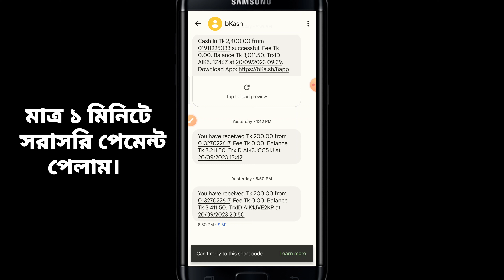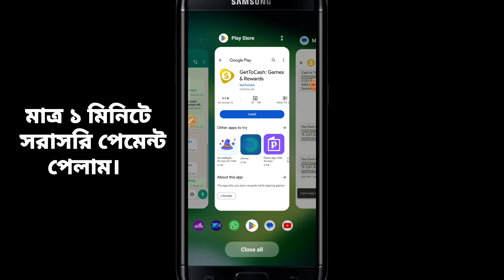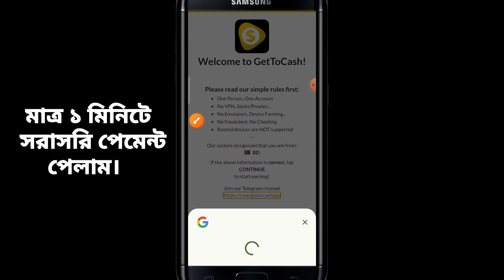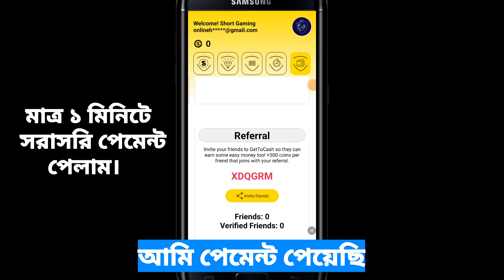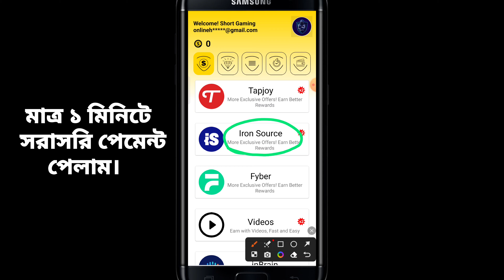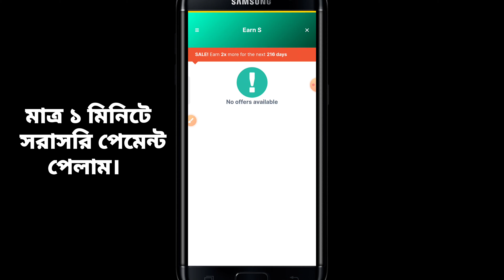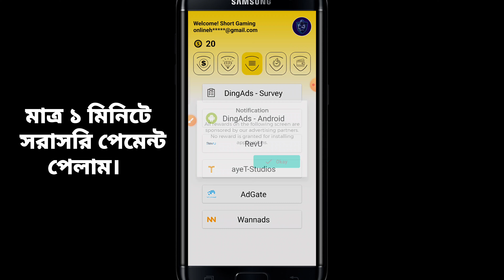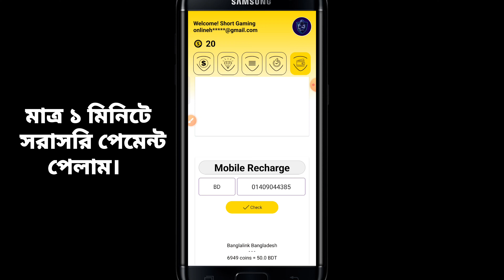300 টাকা বিকাশে !! online income bd payment bkash | add dekhe taka income 2023 | online jobs at home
300 টাকা বিকাশে !! online income bd payment bkash 2023 | add dekhe taka income | online jobs at home

২০০ টাকা ফ্রি !! গেম খেলে টাকা ইনকাম | game khele taka income bkash | game khele taka income 2023 |

Freelancing !! ১ ভিডিও = ১০০ টাকা, video dekhe taka income | online jobs at home | ভিডিও দেখে ইনকাম

টাকা ইনকাম করার সহজ উপায় | online income 2023 | গেম খেলে টাকা আয় | online income | students job app 2023

✅ Refer code: XDQGRM

Timestamp:
0:00 Intro
0:49 Method# 01
2:08 Method# 02
4:12 Method# 03
6:20 Method# 04
8:00 Method# 05

☑RelatedTags ⬇⬇
Online income
Online earning
freelancing
freelancer milan
free money
data entry jobs
typing jobs